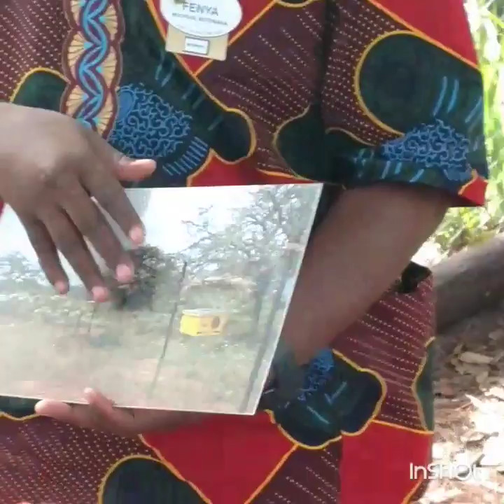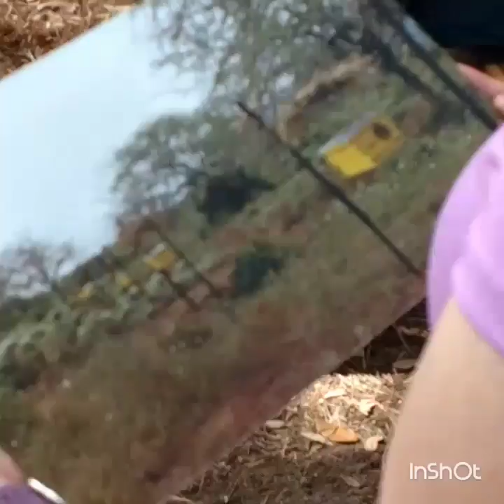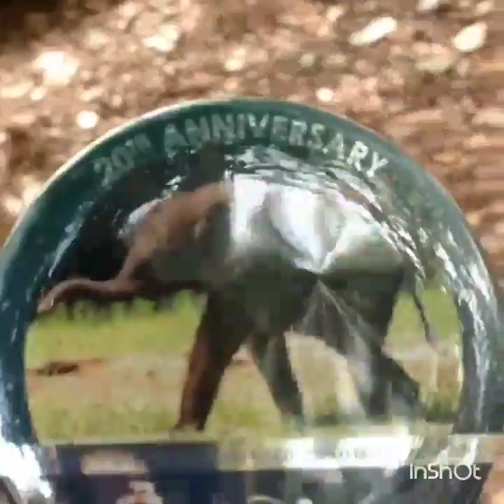Caring For Giants Tour at Animal Kingdom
Part of the awesome experience Caring For Giants at Disney World's Animal Kingdom. The tour is about an hour long and begins with an exclusive sneak peak of behind the scenes of the park, then taking a small your bus across the park to the back of the elephant habitat. You get up close and personal with the elephant herd in their habitat, about 30 yards away. Zoologists answer questions and tell you about their daily care for the elephants. Then you meet with African natives that share their Homeland  experiences with the elephants and explain what steps Disney goes to help protect them in their natural habitat. Reservations needed, best to call Disney to book ahead of time.